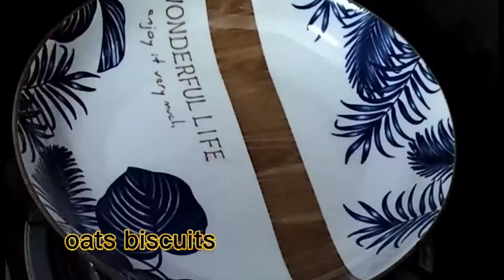FRIED BUTTER PRAWN WITH OATS/UDANG GORENG BUTTER DAN OATS